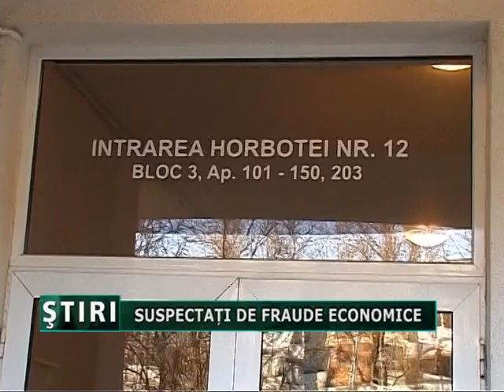Suspectati de fraude economice.mpg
Unul dintre suspectii perchezitionati neaga orce implicare in retea. Suspectii vor fi audiati de politisti. 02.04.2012